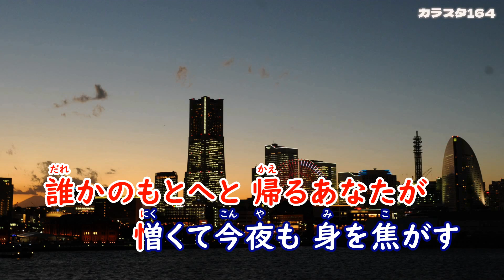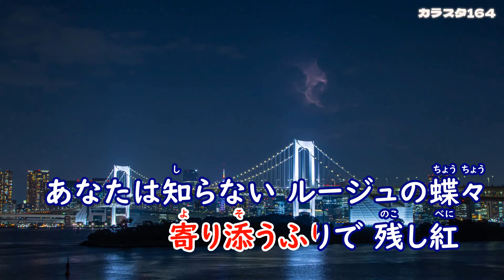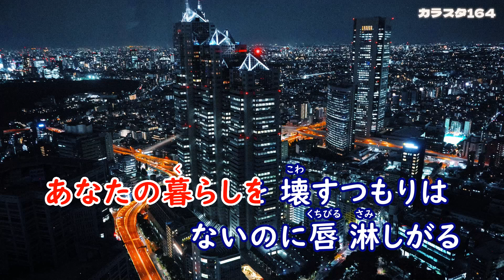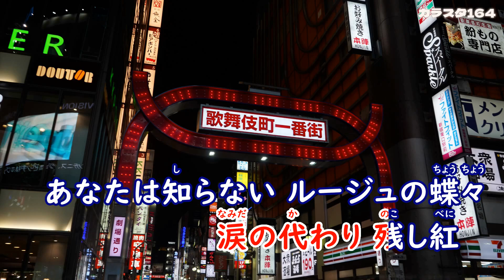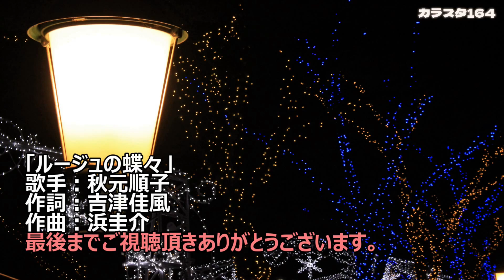「ルージュの蝶々」秋元順子／カラオケ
作詞：吉津佳風、作曲：浜圭介、編曲：溝渕新一郎、2023年12月6日発売。
00:18　1番「誰かのもとへと」
02:14　2番「あなたの暮らしを」